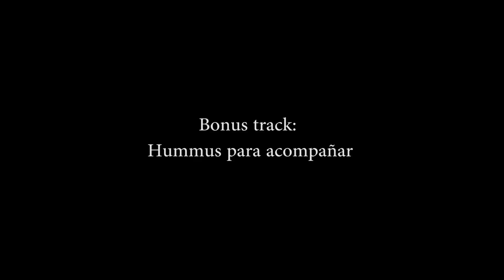CUBES O KEPPES VEGANOS// RECETA ARABE + HUMMUS!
Volvemos a esta receta, para veganizarla y como me sobra el tiempo ¡también te muestro como acompañarlo con hummus!

Tengo muchos nietos y nietas, algunos de sangre, otros los fui adoptando en el camino, como los quiero a todos por igual, cocino para los que comen carne y los que no.